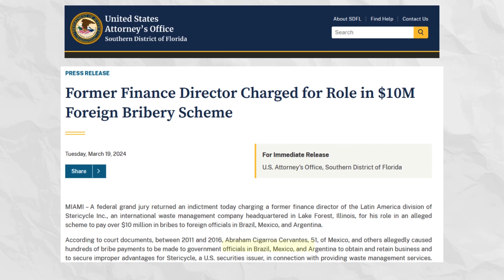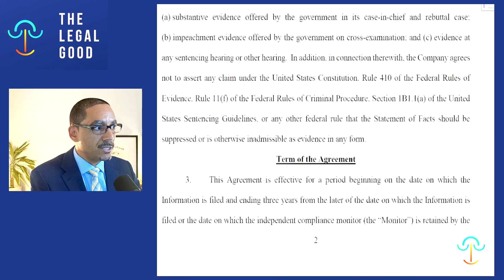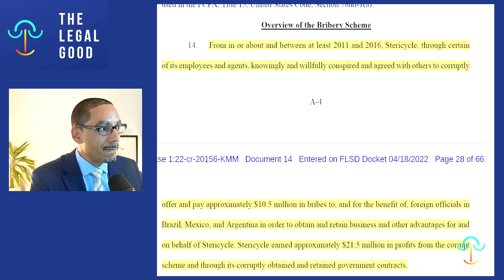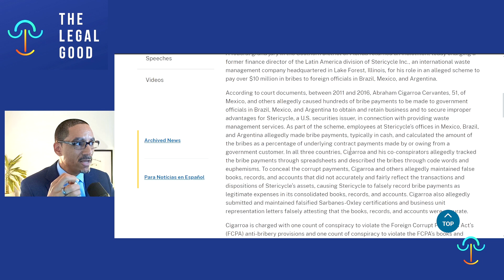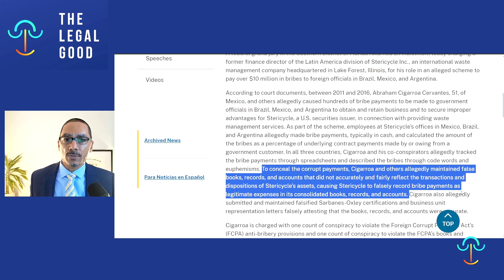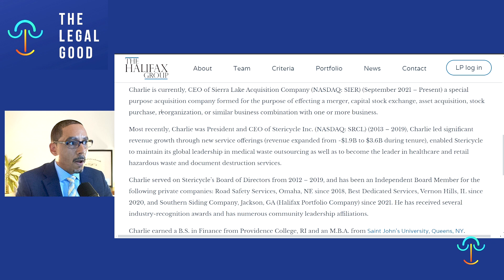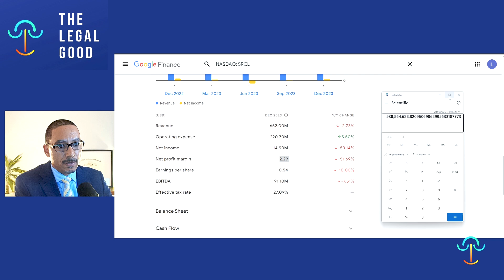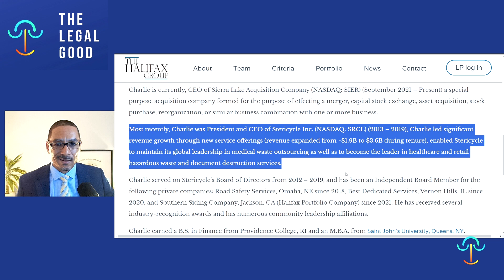How Did This Corporate Fraud Scheme Go On For So Long?